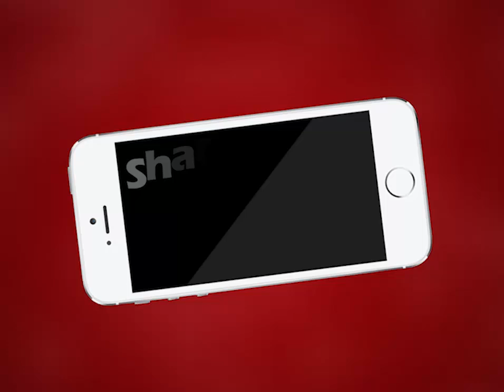Ajmer | मंदिर के सामने महिला स्नानघर बनाने की तैयारी पर विरोध प्रदर्शन | MTTV INDIA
मंदिर के सामने महिला स्नानघर बनाने की तैयारी पर विरोध प्रदर्शन
वार्ड 13 में क्षेत्रवासियों ने किया विरोध प्रदर्शन
नवाब का बेडा इलाके में वार्ड पार्षद के खिलाफ विरोध प्रदर्शन
क्षेत्रवासियों ने विरोध स्परूप दुकाने भी की बंद